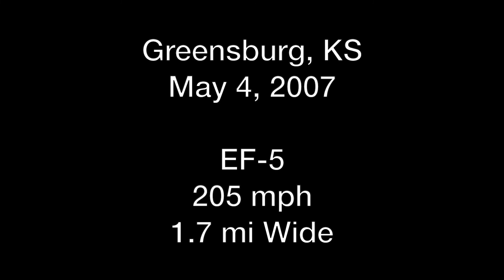GREENSBURG, KS EF-5 CASE STUDY | Tornado Talk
Today we're doing a case study on the May 4, 2007 Greensburg, KS tornado!

Credit to the Weather Channel and everyone else for the graphics and footage